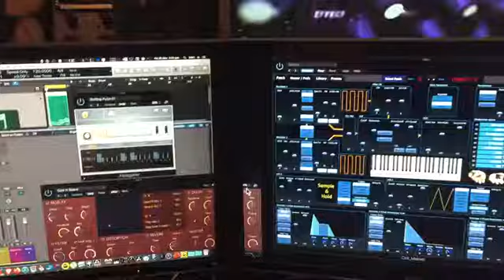Matrix6 2 15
Upgraded Matrix 6 Eprom . Rev 2.15 By Bob Grieg.
wow... Using Ctrlr editor (Free/open Source) even if you just want VCF/RES control... Its worth...
Its now Realtime. Not like streaming in the early 00's